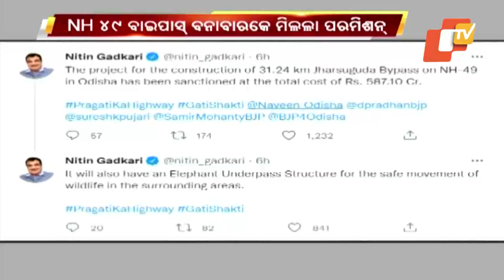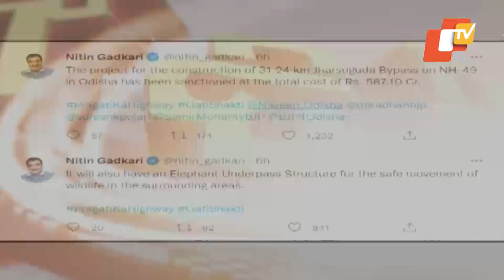Feedin 20 September 2022 | News in Sambalpuri | ଫିଦିନ୍ | ସମ୍ବଲପୁରୀ ଖବର | OTV